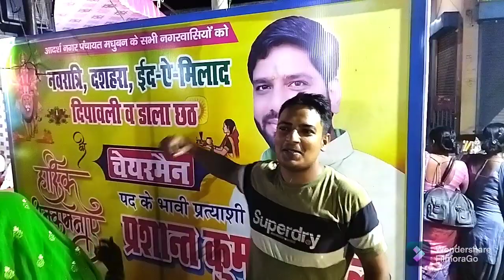Madhuban's next Chairman Prashant mall 🇧🇾 🚲🇧🇾 | Paid Promotion from me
love support💪